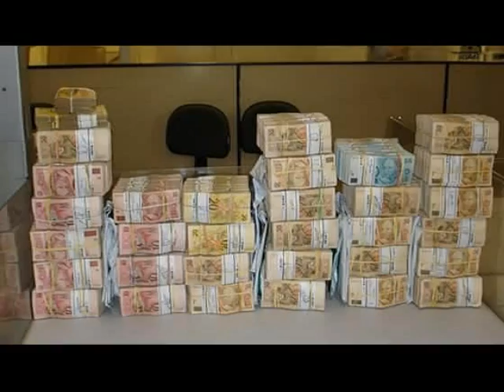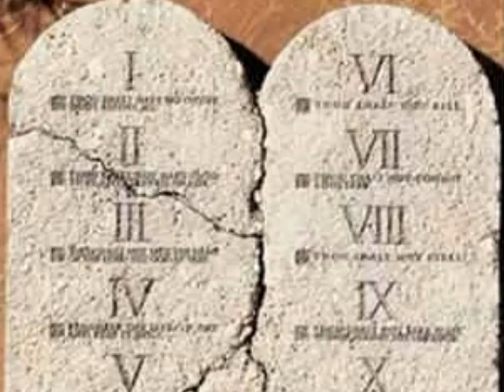A CONVERSÃO DO FAZENDEIRO 2.wmv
montei esta segunda versão para não apenas ouvirmos mas assistir-mos essa
maravilha.

abraços.